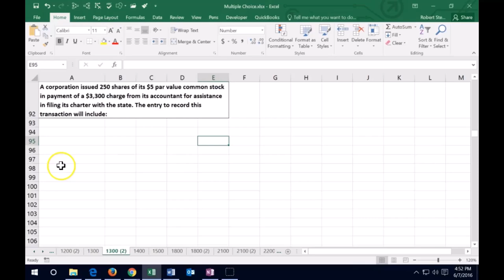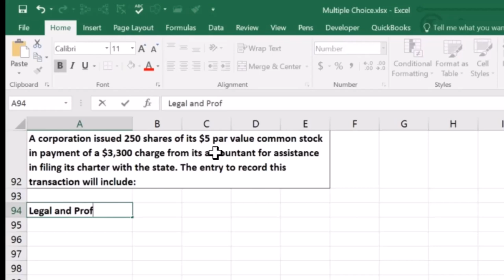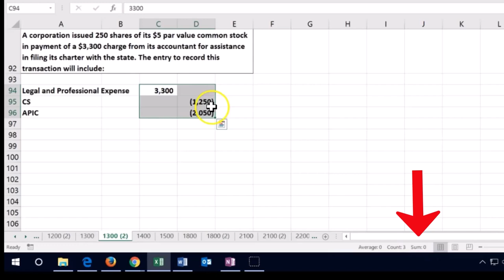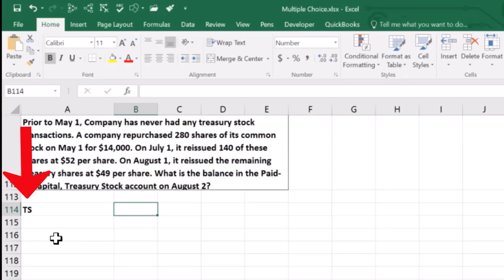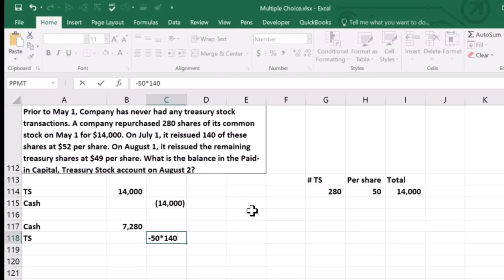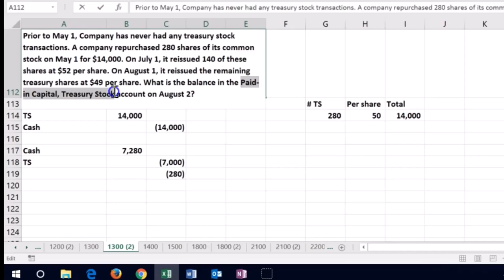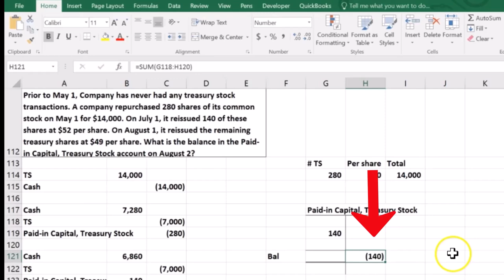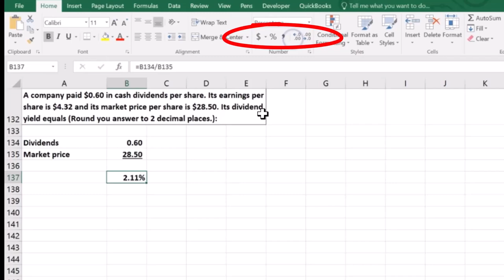Preguntas del examen Parte 21300.20 Contabilidad financiera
Preguntas del examen Parte 2
Contabilidad financiera